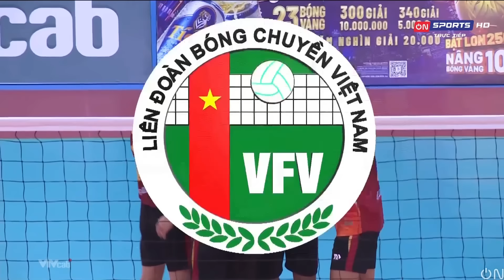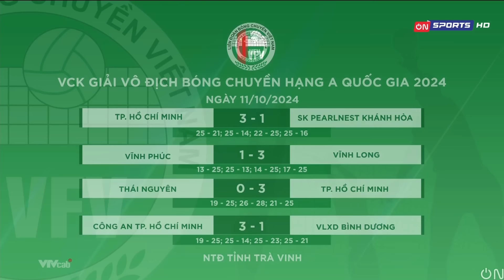CÔNG AN TP HCM vs VLXD BÌNH DƯƠNG: CÔNG AN TP HCM chơi tới bến, VLXD BÌNH DƯƠNG chỉ biết chịu trận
❖ Các bạn xem thêm:
© Copyright by VTV Cab  ☞ Do not Reup